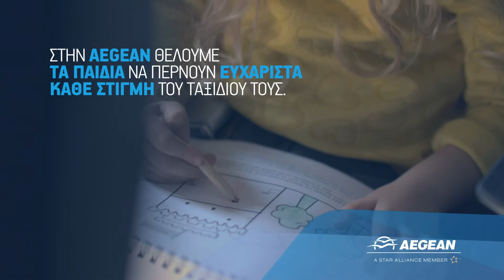Aegean For Families - Δημιουργική απασχόληση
Στην Aegean θέλουμε, τα παιδιά, να περνούν ευχάριστα κάθε στιγμή του ταξιδιού τους. Γι’αυτό φροντίζουμε να απασχολούνται με δημιουργικό τρόπο κατά τη διάρκεια της πτήσης. Ανακαλύψτε τις ειδικές υπηρεσίες Aegean for Families στο για πιο ξένοιαστα οικογενειακά ταξίδια.